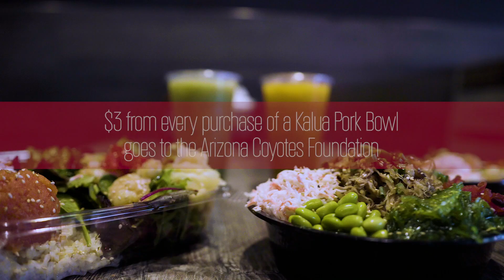Arizona Coyotes Foundation Partners with Ahipoki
The Arizona Coyotes Foundation and Ahipoki teamed up for a fundraiser for the month of December where $3 from every kalua pork bowl purchased benefits the foundation, which grants money every year to deserving organizations across the valley.